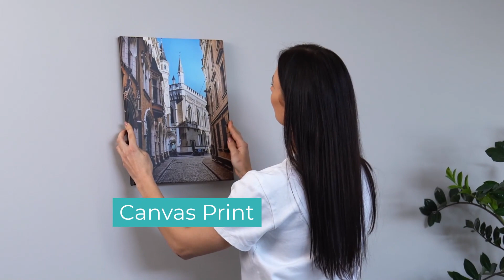Gift ideas for your colleagues | BESTCANVAS.ca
See our website and get the best gifts for your loved ones